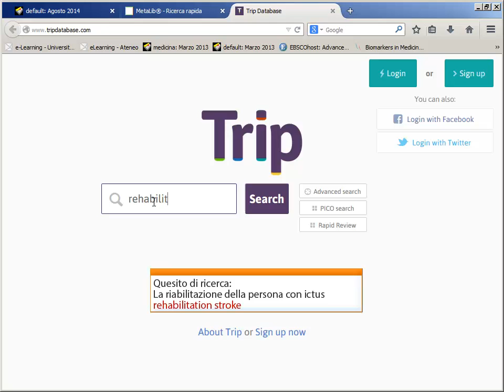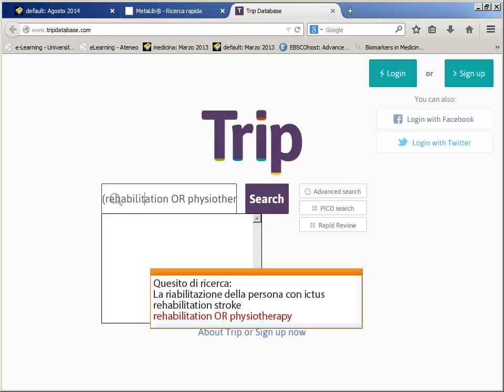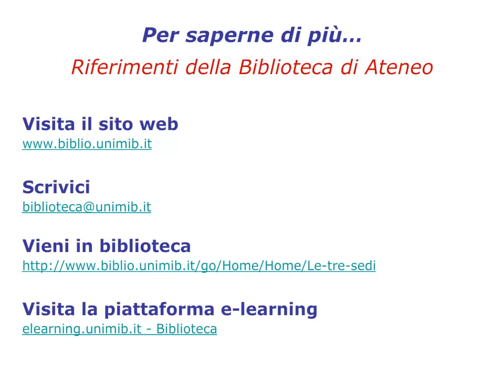Guida a TRIP database. La ricerca base. 3/8